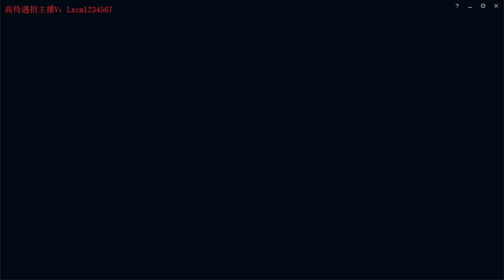[渣米] Zhami Talon vs Zed | KR Master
Challenger Talon mid vs Zed

ZhaMi (渣米) Challenger chinese Talon super server

14.12